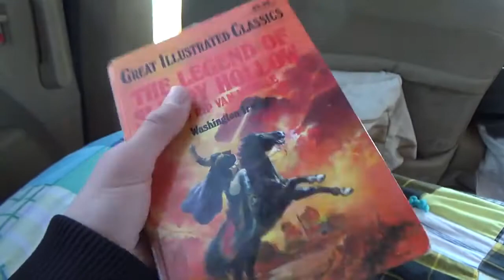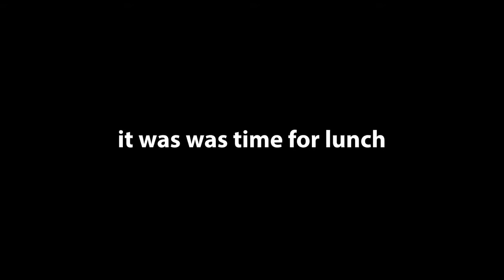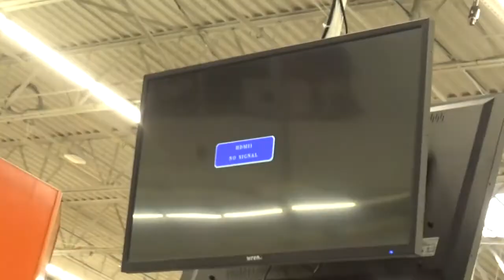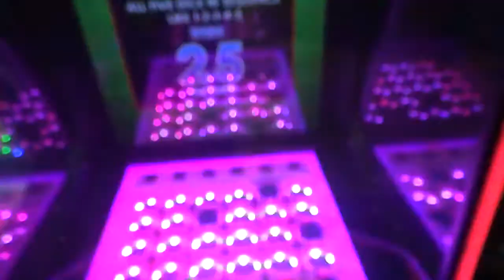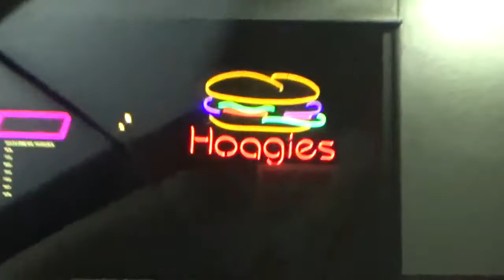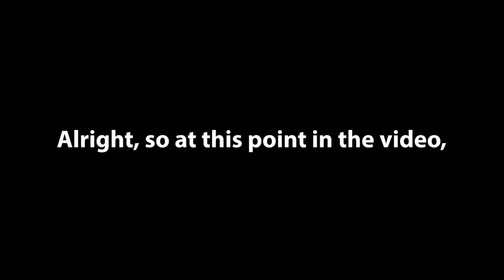A Trip to Myrtle Beach (reupload)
Reason for reupload:
at 08:04 in the video, someone's license plate is shown. It is now blurred.

(Original date of upload: March 2020)

Description:
Comment what you thought about that last part

EQUIPMENT:
Camera: Sony CX-405
Alt camera: Canon EOS 60D
Mic: amzn.to/favmic
Computer: amzn.to/PCcompter
Screen: amzn.to/widemontor